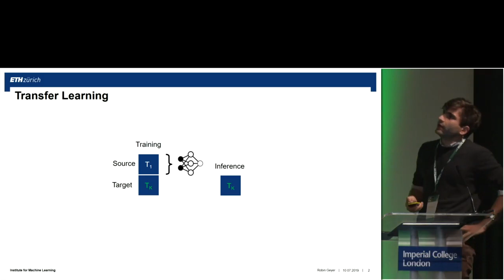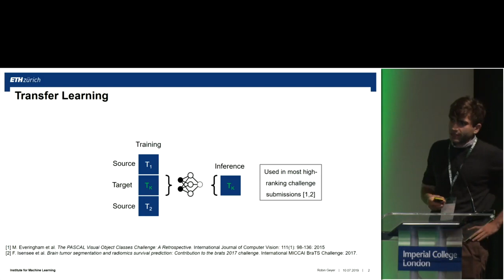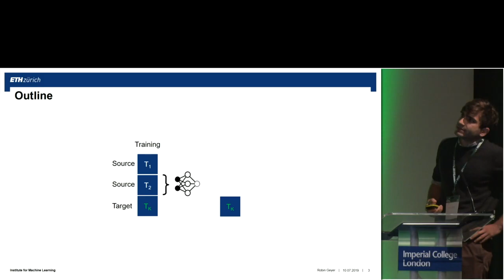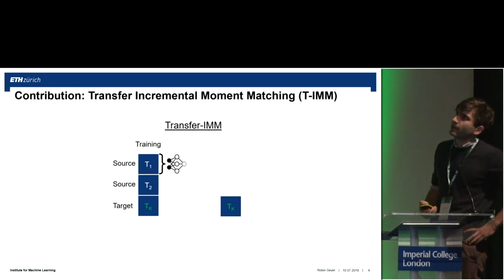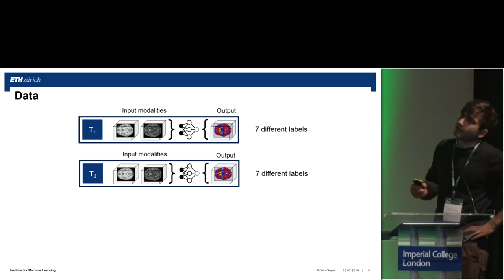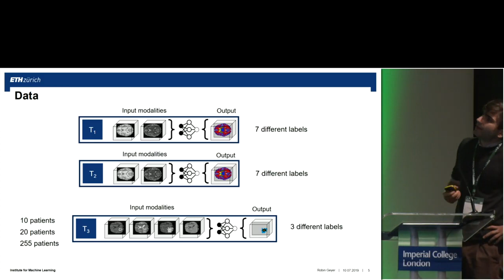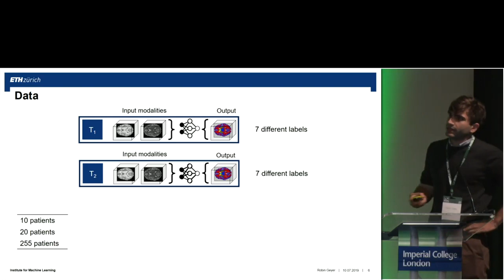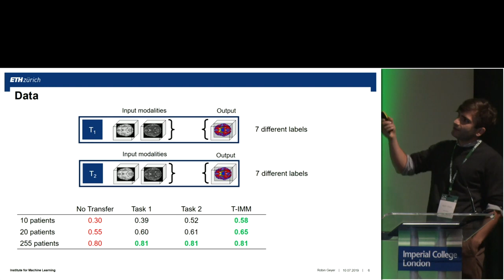MIDL 2019, Day 3: Presentation by Robin Geyer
Spotlight presentation given by Robin Geyer of ETH Zurich, Switzerland on 'Transfer Learning by Adaptive Merging of Multiple Models' at the MIDL (Medical Imaging and Deep Learning) 2019 conference in London, United Kingdom.